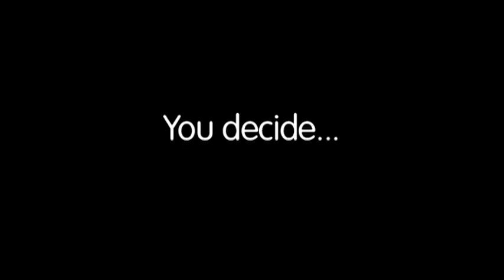Boot Camp Trailer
Meet the quarterfinalists now at 1Click2Fame.com

11 Quarterfinalists prepare for their biggest performance yet at the 1Click2Fame Boot Camp, competing for £25,000.
They've got this far, but have they got what it takes to win?
You decide...